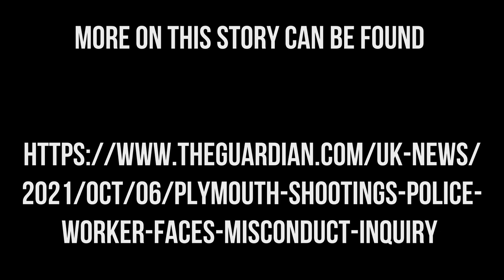Plymouth shootings police worker faces misconduct inquiry